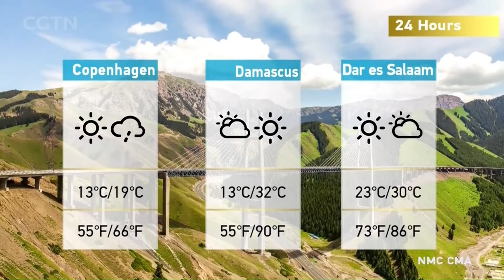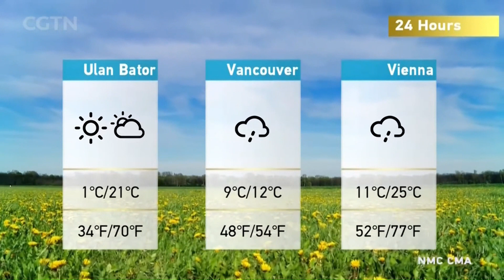CGTN - Weather MAY 26, 2024